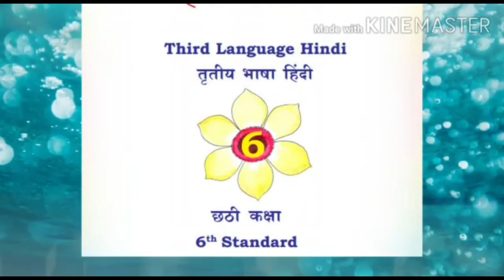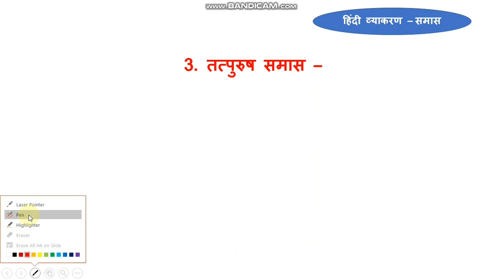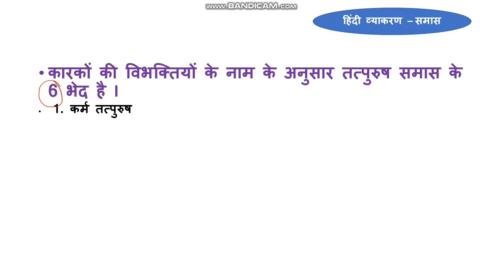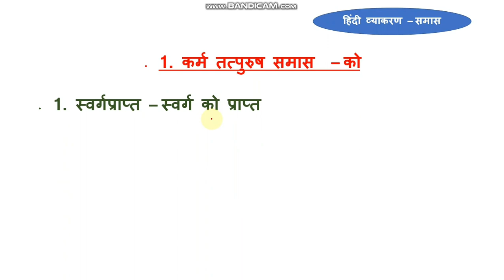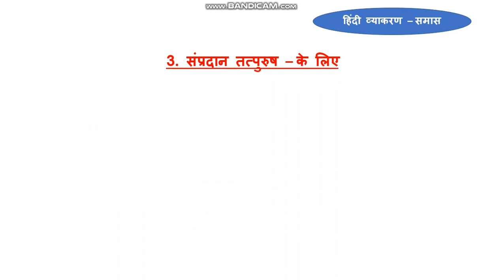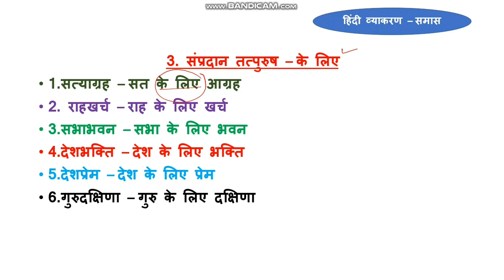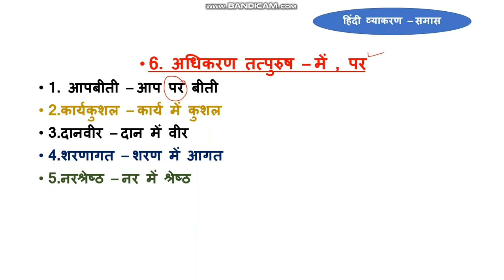Hindi vyakarana - tatpurush samas ll माध्यमिक विद्यालयों के सभी छात्रों के लिए उपयोगी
ಆತ್ಮೀಯ ವಿದ್ಯಾರ್ಥಿ, ಶಿಕ್ಷಕರು ಹಾಗೂ ಪಾಲಕ ವೃಂದದವರಿಗೆ ನನ್ನ ಯೂ ಟ್ಯೂಬ್ ಚಾನೆಲ್ ನಲ್ಲಿ ವಿಡಿಯೋ ವೀಕ್ಷಣೆ ಮಾಡಿದ್ದಕ್ಕೆ ವಂದನೆಗಳು. 🙏🙏
ನನ್ನ ಯೂ ಟ್ಯೂಬ್ ಚಾನೆಲ್ ಮೂಲಕ ಪ್ರಾಥಮಿಕ ಮತ್ತು ಪ್ರೌಢ  ಶಾಲೆ ಹಂತದ ತೃತೀಯ ಭಾಷೆ ಹಿಂದಿ ಮತ್ತು ಸಮಾಜ ವಿಜ್ಞಾನ ವಿಷಯದ ವಿಡಿಯೋ ಅಪಲೋಡ ಮಾಡಲಾಗುವುದು.

10th standard all lessons video links